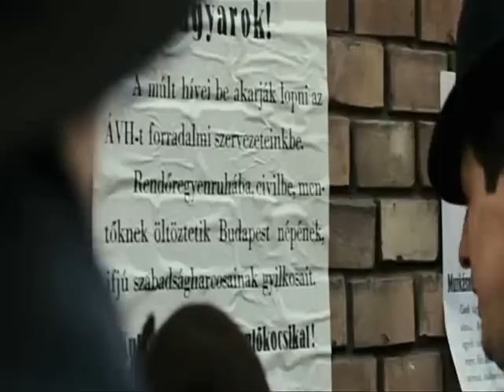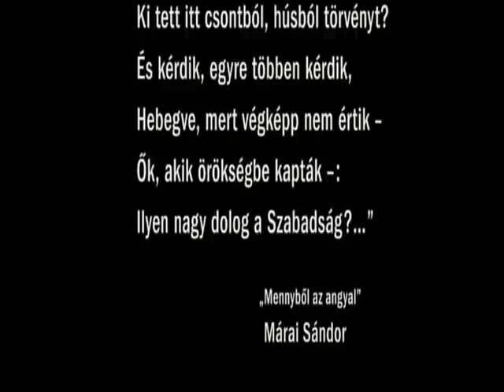Szabadság, szerelem Ismerős Arcok Ruszkik haza!